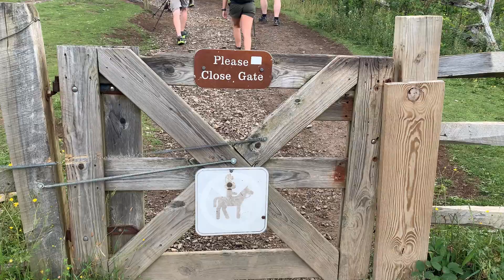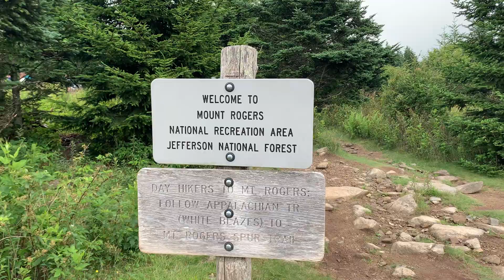Grayson Highlands Wild Ponies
Hiking the Pine Mountain Loop at Grayson Highlands State Park.  Seeing the wild ponies was definitely a treat. This loop is right around 12.5 miles and consists of open meadows and some forested areas.  You'll hike along the Appalachian Trail and then a blue blaze trail and eventually end back up on the AT headed southbound to get back to where you started. You'll pass Wise shelter.

The views were pretty amazing this day, the skies were baby blue with big puffy clouds and all those views of the Mt Rogers area to the ponies, steers, and wild horses.

It was cool running into my sister and some friends on this trail.
Those were:
Amy
Steve
Randy
Barry
Melissa
Russell

If you ever get a chance to visit Grayson Highlands do it. it's a wonderful experience. Looks like there are some great bouldering areas as well here.

Johnny

with an occasional cycling video or two.

1471 West Millers Cove Road

Camera: GoPro Hero and iCamera X
Gimble: DJI Osmo II
Video editing: Filmora